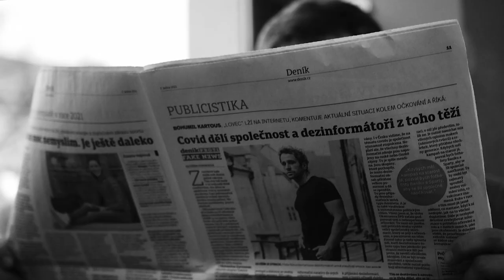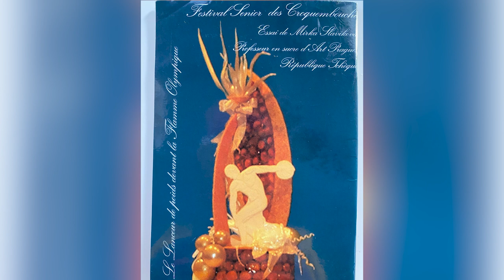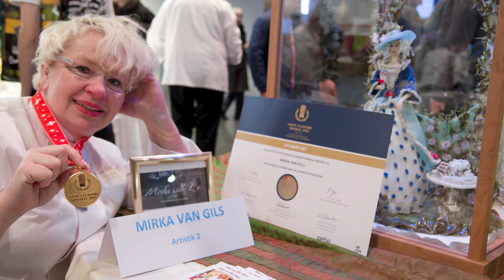Ztráty a nálezy 52 - Mirka van Gils Slavíková 11. 4. 2022